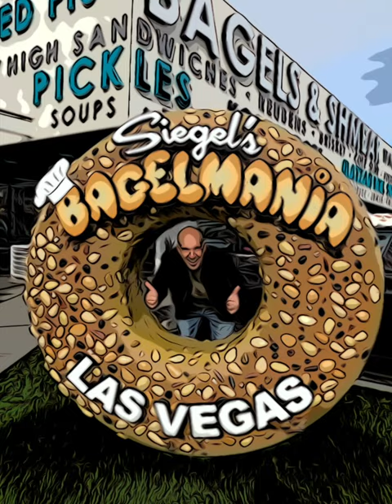The BEST BAGELS in Las Vegas!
If you love the flavor of  a great New York bagel, you will love this list of great Bagels here in Las Vegas. Here are 5 terrific choices to satisfy that craving for a perfect breakfast, brunch, or lunch bagel sandwich. Either plain or flavored, we got you covered.